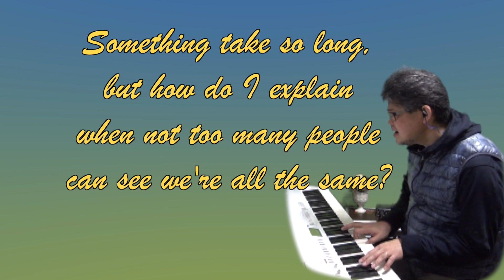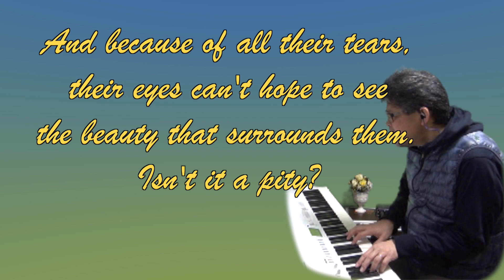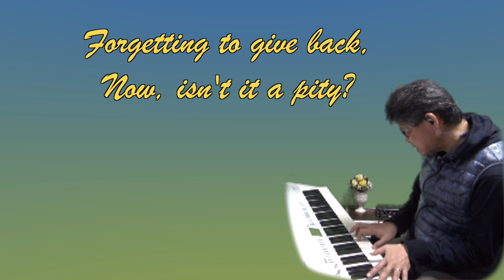Isn't It A Pity, cover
Words and Music by George Harrison, 1970.
This cover is produced and performed by ToruShimada .
Recorded on Saturday, 6 February, 2016.